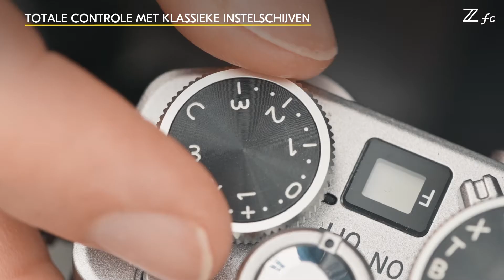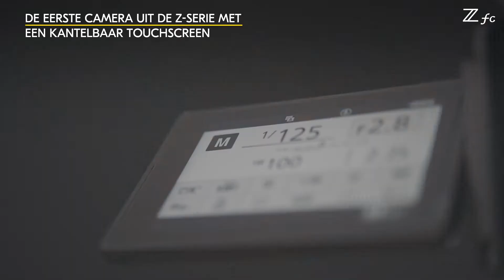Nikon Z fc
In de Nikon Z fc komen het retro Nikon cameraontwerp van de iconische Nikon FM2 uit 1982 en de innovatieve technologie van de Z-serie samen voor een uitmuntende beeldkwaliteit en een pure, authentieke stijl.
Bij deze camera zit passie in elk detail. Van het ontwerp van het pentaprisma, het ronde oculair voor de elektronische zoeker tot het gegraveerde Nikon-logo.
Met de draaiknoppen bedien je eenvoudig de sluitertijd, de belichtingscompensatie en de ISO-gevoeligheid en heb je zelf de volledige controle over het maken van het perfecte beeld.

Nu met €100 introductiekorting. Meer weten? Klik hier en ontdek alles over deze nieuwe Nikon Z fc